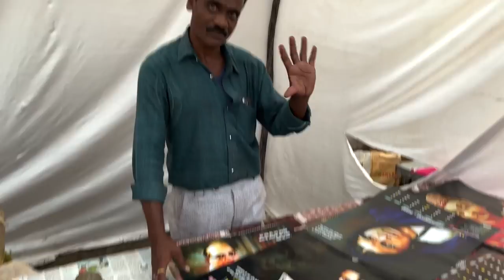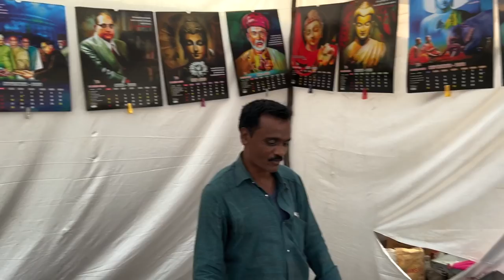Babasaheb Mile 😍 Dragon Palace Temple per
Babasaheb Mile Dragaon Place per